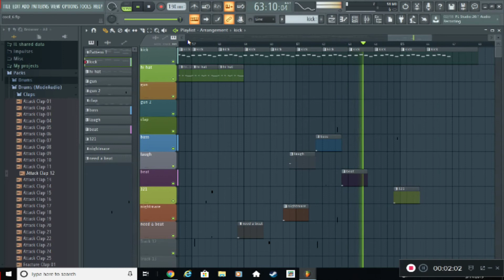cool: no melody